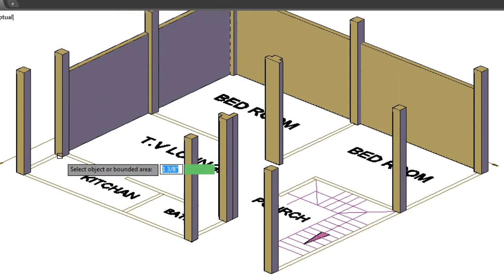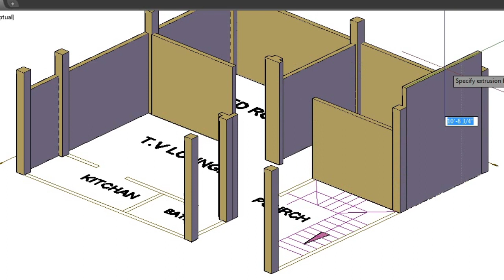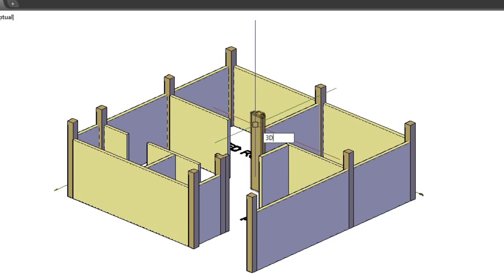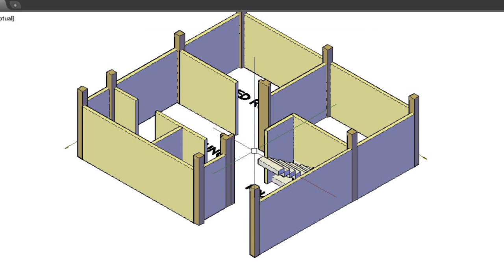27*25 house plan | 75 gaj house design with car parking | 675 square feet house plan | house plans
27*25 house plan | 75 gaj house design with car parking | 675 square feet house plan | house plans